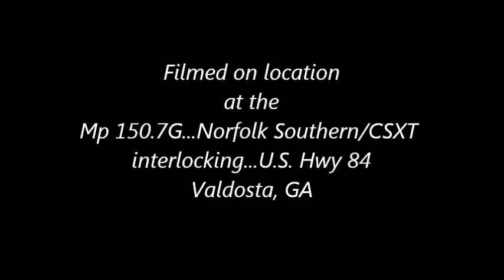Norfolk Southern 330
Mp 150.7G...Norfolk Southern/CSXT interlocking...U.S. Hwy 84...Valdosta, GA
January 07, 2012...2:12 pm
AAR Mark: NS 330
Origination: Florida East Coast Bowden Yard...Jacksonville, FL
Destination: Norfolk Southern Brosnan Yard...Macon, GA
Frequency: Daily
General Freight

Norfolk Southern 8443...C40-8W...Former Conrail 745
CEFX 6001 SD60...Former Soo 6001
Norfolk Southern 9258...D9-40CW
Norfolk Southern 5564...GP38-2...Former Norfolk & Western 4109